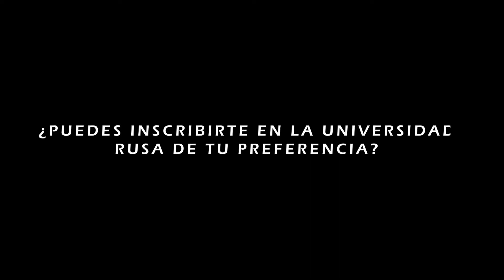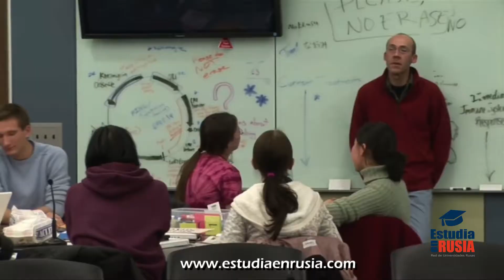¿PUEDES INSCRIBIRTE EN LA UNIVERSIDAD RUSA DE TU PREFERENCIA?│Estudios en Rusia